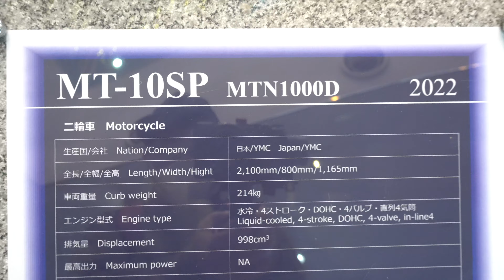新型ヤマハ MT-10 SP 2022 New 2022 - YAMAHA MT-10 SP - New Yamaha MT-10 SP 2022年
新型ヤマハ MT-10 SP 2022年モデル
価格ヤマハ MT-10 SP 2022年モデル
新型ヤマハ MT-10 2022年
New 2022 Yamaha MT-10 Review
New Yamaha MT-10 2022 Review
New 2022 Yamaha MT-10 SP (2022) Black Color Review
2022 Yamaha MT-10
Yamaha MT-10 2022
2022 Yamaha MT-10 Warna Hitam
Harga Yamaha MT-10 2022
Price 2022 Yamaha MT-10
Spesifikasi dan Fitur Yamaha MT-10 2022
Specifications 2022 Yamaha MT-10
2022 New Yamaha MT-10 SP (2022) Gray Color Review

Hastag:
2022 Yamaha MT-10 Review
Yamaha MT-10 2022 Review
New 2022 Yamaha MT-10 Black Color
Specification Harga Yamaha MT-10 2022